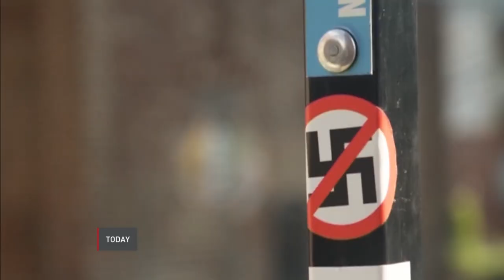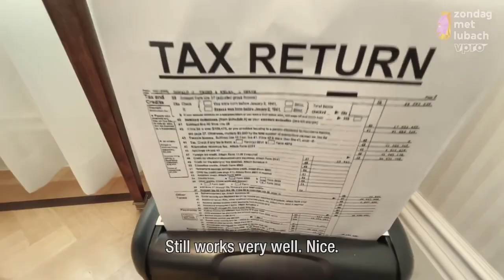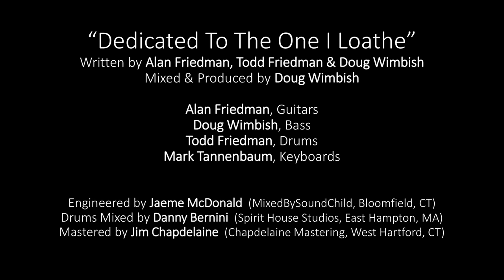Trump "Divider-in-Chief" - Dedicated To The One I Loathe (Official Music Video)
This is not a political statement.
This is not a statement about party.
This is not a statement about liberal or conservative values.
This is not a statement about election winners or losers.

This is a statement about dignity and decency.
This is a statement about truth, facts and reality.
This is a statement about what we are teaching our children.
This is a statement about holding ourselves to a higher standard.

Play. Listen. Think.

Words Matter. Character Matters.